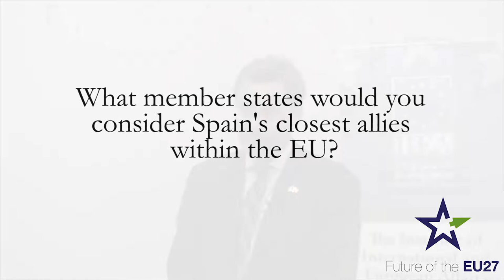Jorge Toledo, Spanish Secretary of State for European Affairs - Spain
Jorge Toledo has been the Spanish Secretary of State for European Affairs since July 2017. He held the title of Secretary of State for the EU from December 2016, until said secretariat of state was renamed Secretary of State for European Affairs in 2017. He previously served as Director of the Department of European Affairs and the G-20 at the Cabinet Office of the Presidency of the Government (2012-16), and as Spanish Ambassador to the Republic of Senegal (2008-11).